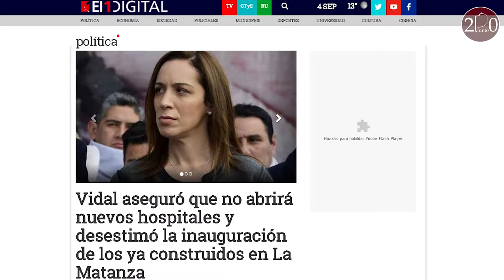El Hospital de Ituzaingó, una historia del ajuste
Pese a estar en un 90% terminado, la Gobernadora Vidal insiste en no querer poner en funcionamiento el Hospital del Bicentenario de Ituzaingó, bajo el argumento de no querer destinar la parte de los fondos necesarios que corresponden a la Provincia.